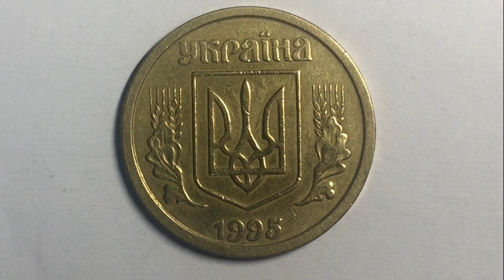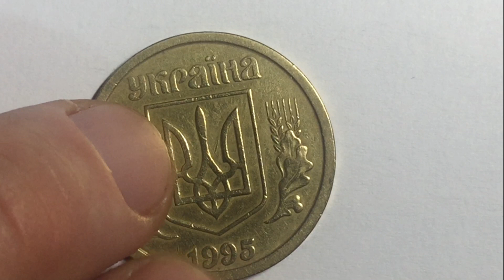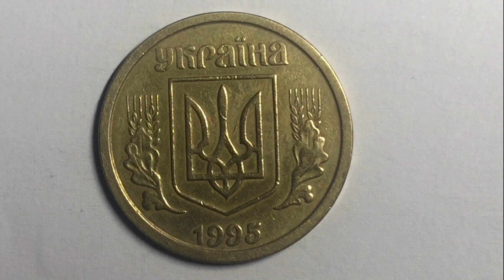1 гривна 1995 года. Дорогая монета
В моей Лавке вы найдете:
1. Хочу показать Вам жизнь Антикварной Лавки:
 - мои покупки;
 - мои коллекции;
 - моя торговля в Лавке/на Violity/на Ebay;
2. Профессиональная оценка, покупка антиквариата:
3. Спортивную жизнь моей семьи (тренировки/соревнования);
4. Лучшее и смешное, приколы,развлечения, и многое другое, что сможет вызвать у Вас улыбку))!